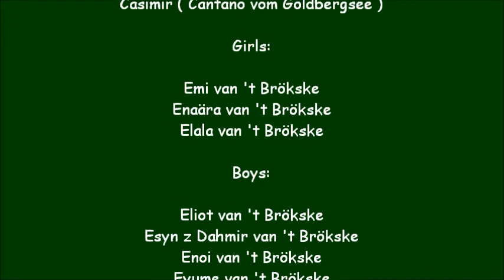Litter E, 8 weeks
Great Danes Breeders.